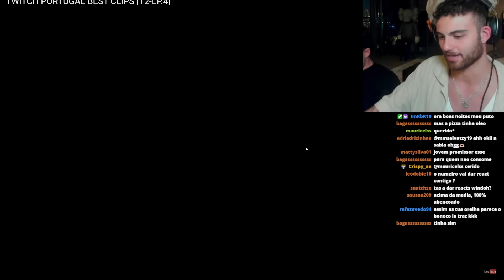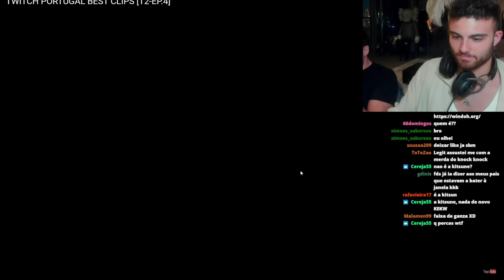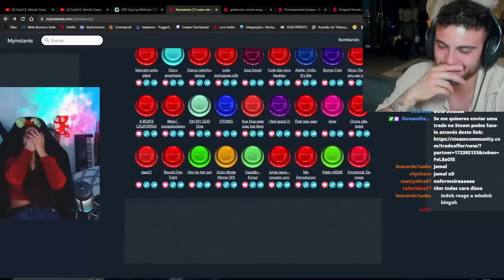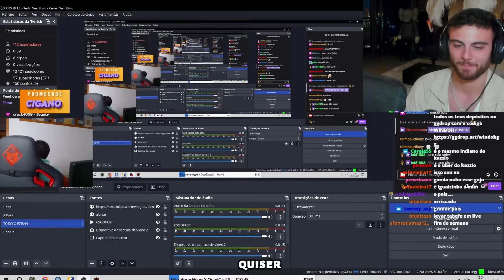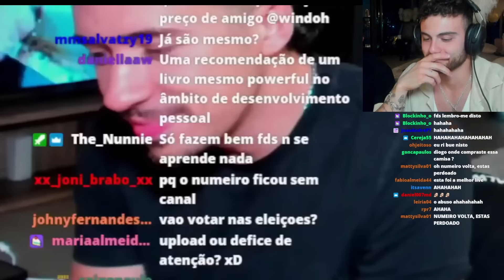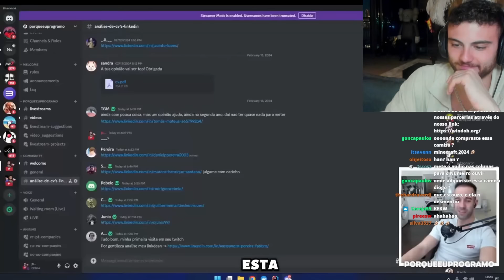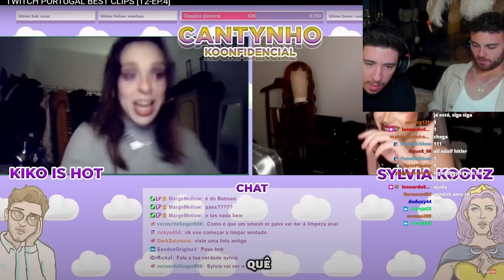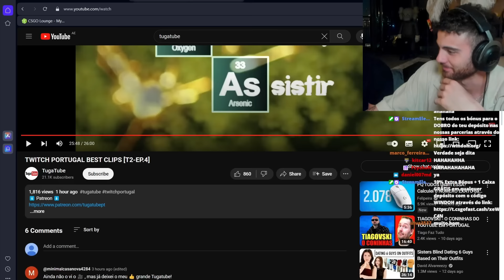WINDOH REAGE A 'TWITCH PORTUGAL BEST CLIPS T2 EP4' DO TUGATUBE